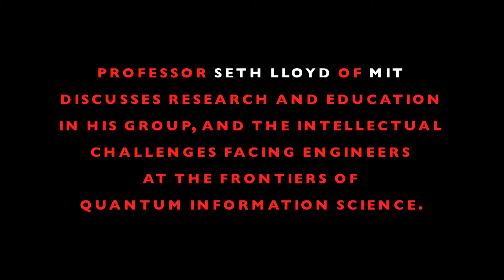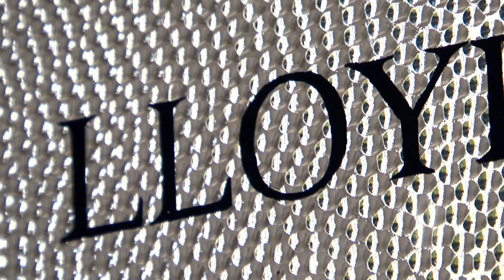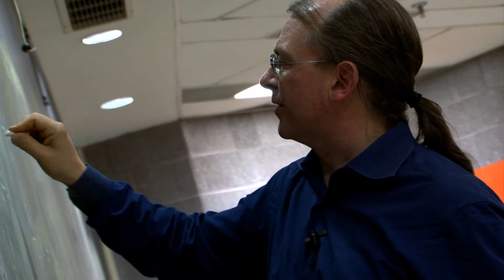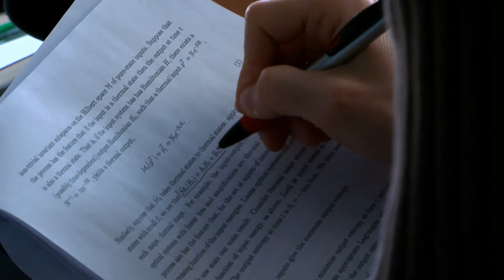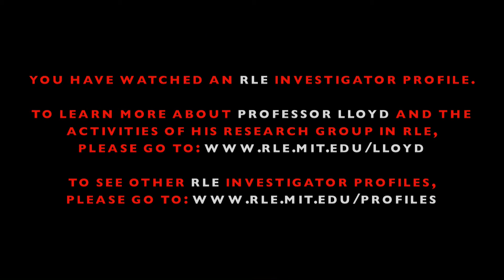RLE: Investigator Profile - Seth Lloyd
Seth Lloyd Research Laboratory Electronics Professor of Electrical Engineering Department of Electrical Engineering and Computer Science